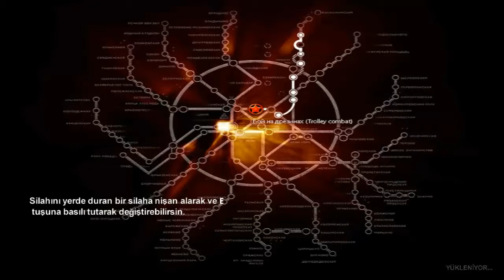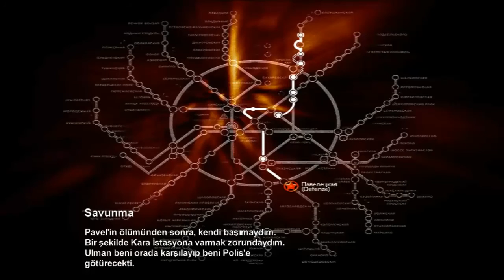Metro 2033 Bölüm 7 | Tomalara Karşı Omuz Omuza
Forumumuz;

Oyun oynamayı ve eğlenmeyi seven herkesi steam grubumuza bekleriz.